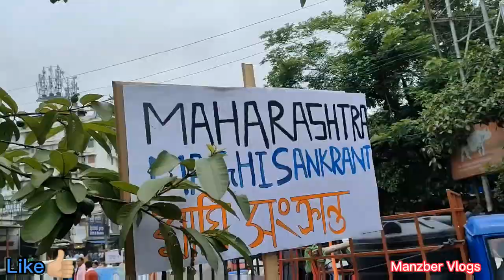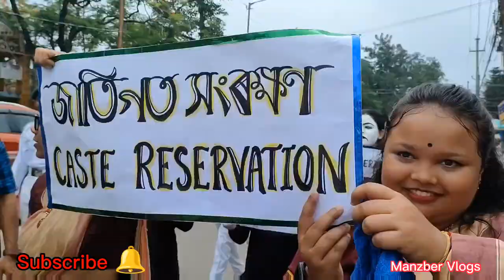Cultural Rally 2022 | Dispur College| Manzber Vlogs|#8 Assamese#dispurcollege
This is a Cultural Rally Of Dispur College.